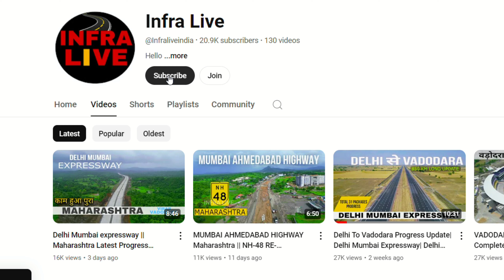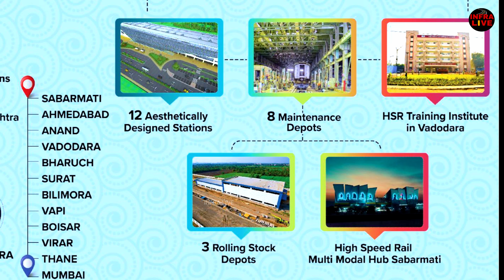Bullet Train Station Boisar || High Speed Rail Project latest Progress Update Maharashtra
This video is progress update for bullet train project Maharashtra state
Maharashtra in is Project 4 Station and today Progress Update for last Station in Maharashtra
Boisar Bullet train station
latest progress update bullet train
high speed rail project latest update Maharashtra
bullet train boisar station update
bullet train project Maharashtra update
bullet train opening in 2024 update
Bullet train station Mumbai update
Bullet train station in gujarat
Indian railways infrastructure
Indian railways project update
Delhi Mumbai expressway Maharashtra update

Delhi Mumbai expressway Gujarat update

Delhi Mumbai expressway Rajasthan update